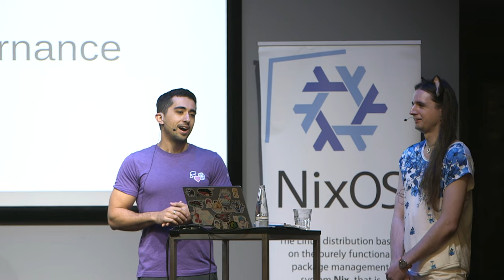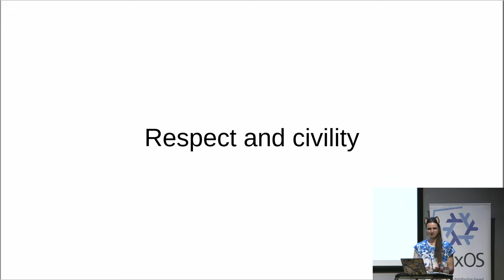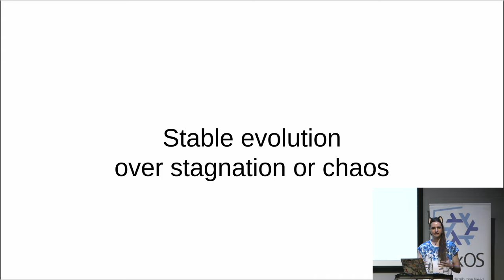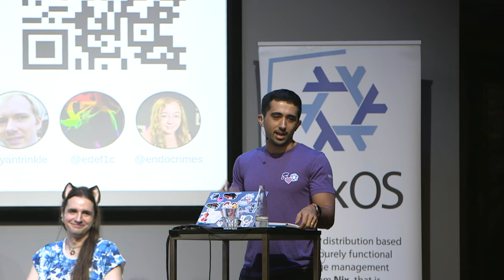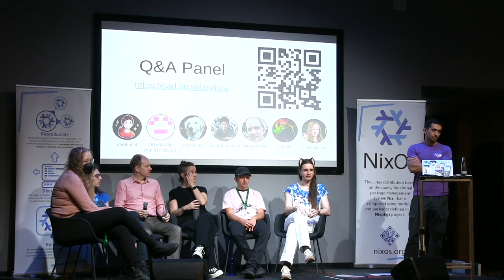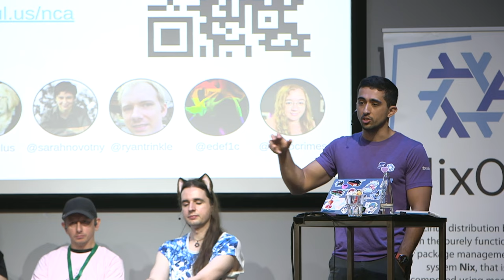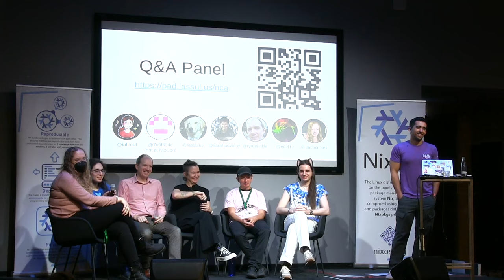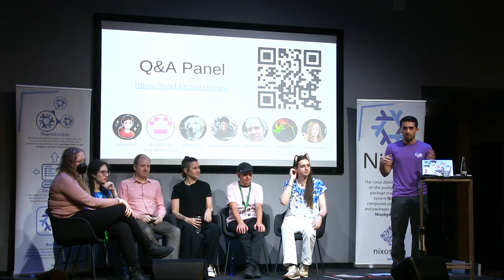NixCon2024 Nix Constitutional Assembly Panel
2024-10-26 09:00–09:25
Join us for a 25 minute panel conversation with the NCA members who drove the latest improvements and evolution of Nix governance. We will cover key topics, take questions live and reach out to the community ahead of time for top questions!